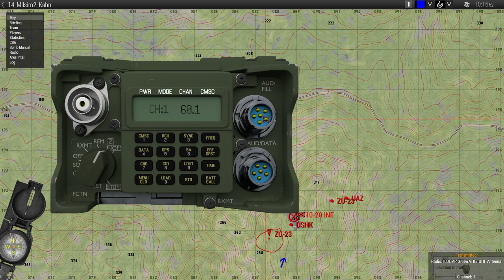"JTAC ON THE GROUND" - Arma 3 Co-Op Highlight - Special Forces CAS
Join the TS whenever you like!

Teamspeak Server - 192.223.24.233 (Version 3.1.10)

Wednesday Friday and Sunday 7:30 PM EST.